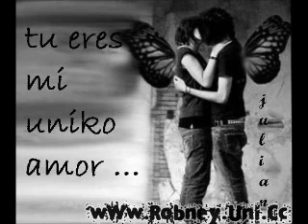Banda Tromba Sinaloense "Y Sigues Siendo Tu"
un cansion de su primer disco banda tromba sinal0ense de salvador yañes y enrrique sanchez estuvieron juntos